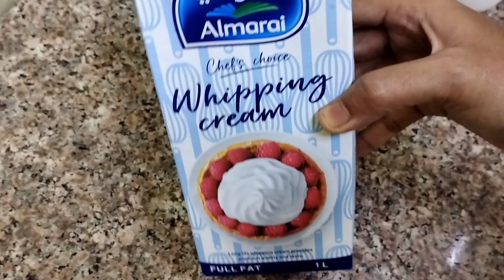Perfect Black forest cake without oven and beater machine, black forest cake design, Chocolate cake,